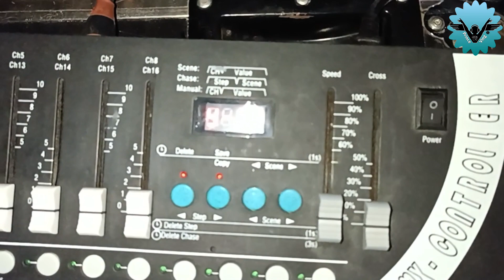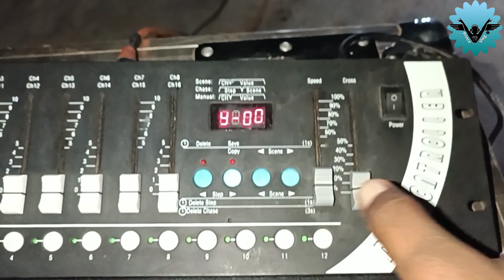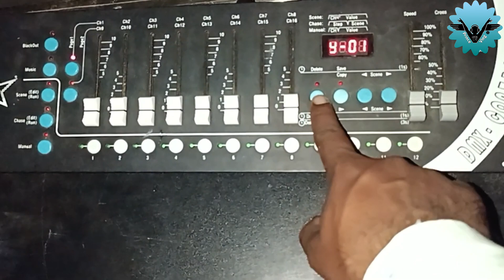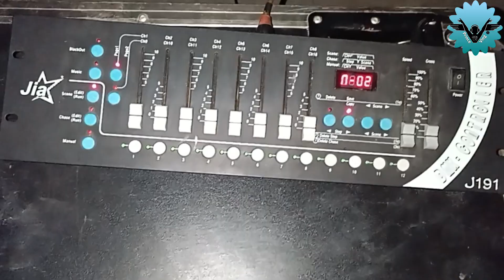Dmx 512 me programming delete kaise | Dmx me Sharpy program delete | Dmx me par light program delete